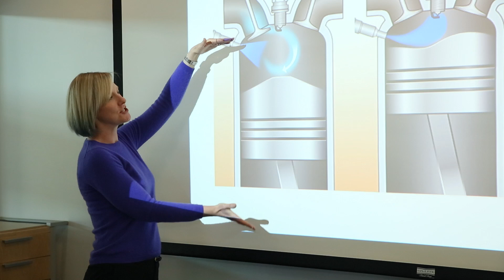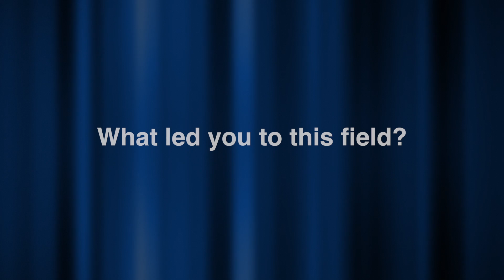Allow ME to Introduce: Caroline Genzale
"Allow ME to Introduce..." is a series of videos introducing the faculty of the George W. Woodruff School of Mechanical Engineering at Georgia Tech.